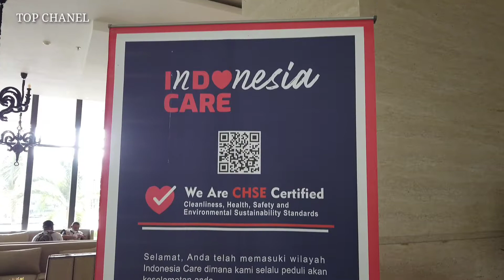Viral ! ! Literasi Digital Kota Sorong Papua Barat Spektakuler Guys‼️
Viral ! ! Bapak Wali Kota Sorong Rrs. Lamberthus JitmaM.M. dan Nicholas Saputra hadir Dalam acara yang di canagkan dari Kementrian Kominfo terkait Literasi digital di Kota Sorong.

Semoga lewat video ini dapat bermanfaat buat yang menonton dan juga tetap menghibur.